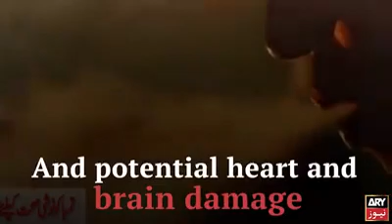Crystal Meth dealer arrested in Karachi